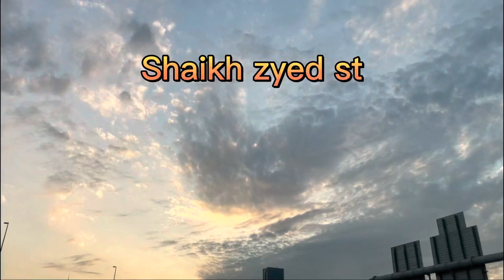Newyear Dubai | Omer’s vlog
Visit dubai on newyear @Umar.1
visit dubai
dubai tour